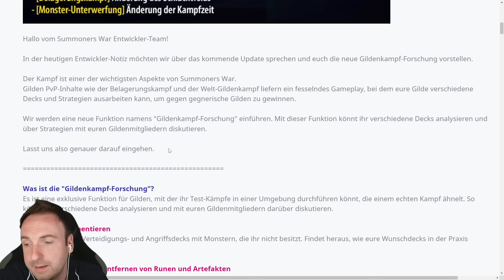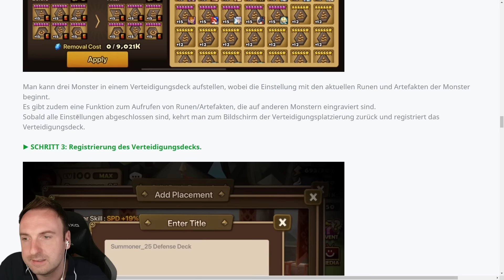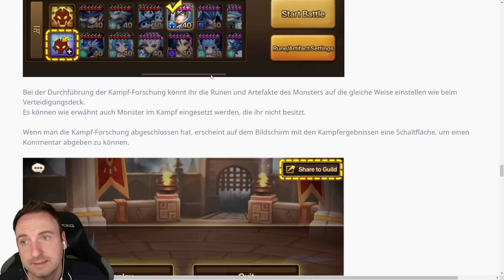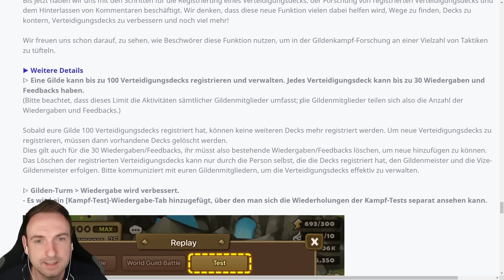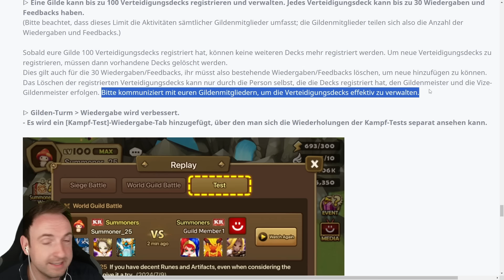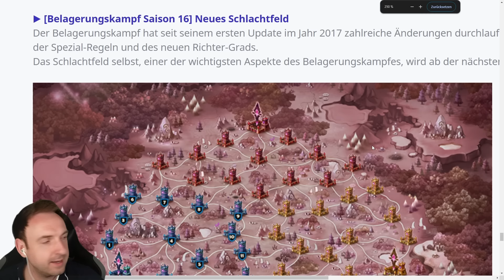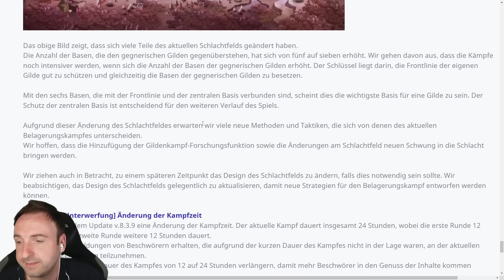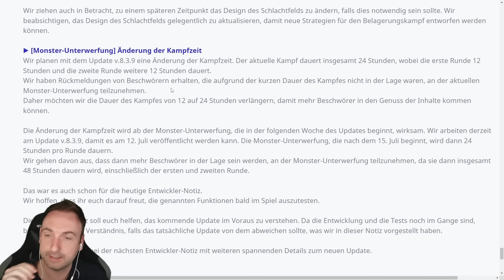Heftige Neuerungen für den Belagerungskampf angekündigt! | Entwicklernotiz | Summoners War Sky Arena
Com2us fässt endlich die Belagerungskämpfe an und dieses mal richtig!